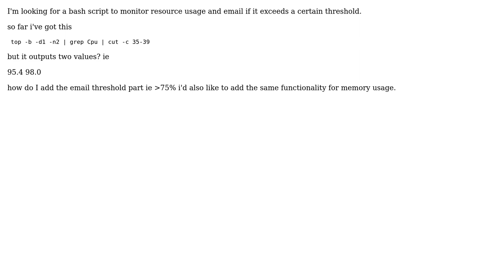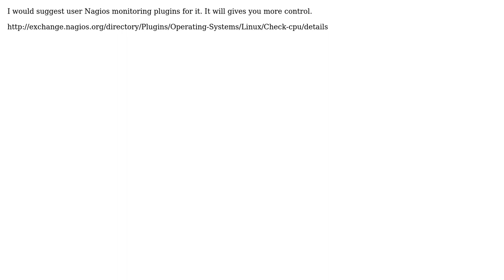Bash script to monitor resource usage and email warning (2 Solutions!!)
Bash script to monitor resource usage and email warning

With thanks & praise to God, and with thanks to the many people who have made this project possible! | Content (except music & images) licensed under CC BY-SA | Music | Images & others | With thanks to user Satish user Lurch user Anew and the Stack Exchange Network Trademarks are property of their respective owners. You are responsible for your own actions.